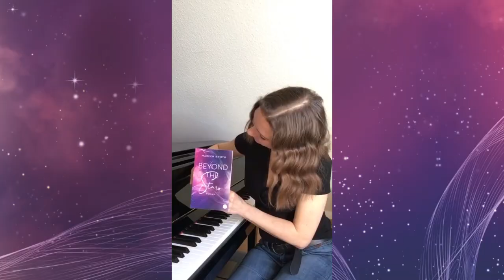Beyond The Stars - der Song zum Buch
Komponist: Christian Roos
Lyrics: Mareen Knoth
Arrangement: Torsten Groß

Vocals:
Mareen Knoth
Petr Kühn

Piano und Keyboards:
Christian Roos

Gitarre, Bass:
Torsten Groß

Schlagzeug:
Tim Mathes

Audio-Produktion:
Torsten Groß

Video-Produktion:
Tanja Günsch

Das Buch "Beyond the Stars" von Mareen Knoth ist im MIRA Taschenbuchverlag erschienen und überall erhältlich, wo es Bücher gibt.

Wenn du mehr über mich oder meine Bücher erfahren willst, schau auf meiner Website vorbei:
mareen-knoth.de